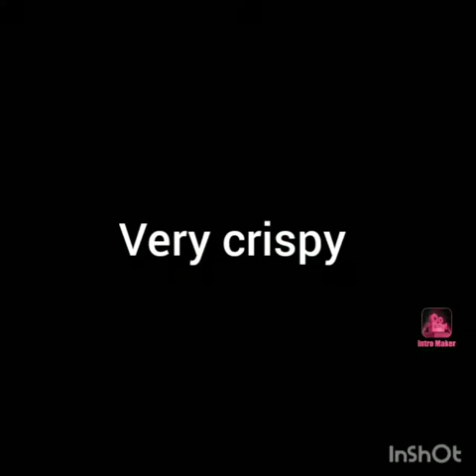CRISPY CALAMARIS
squid  1/2 kl.
1/2 teasp.salt
1/2 teasp back paper
1 teaspoon garlic powder
1 egg
1 tablespoon flour
1 tablespoon cornflour
magic Sarap

if you like this vedeo